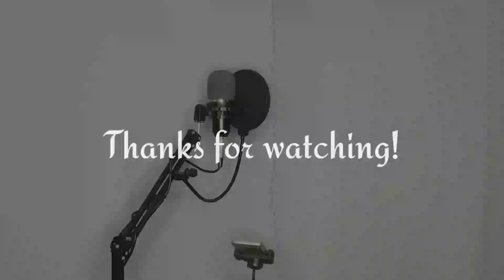Kahit Kailan (Filan Cover)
Song: Kahit Kailan
Artist: South Border